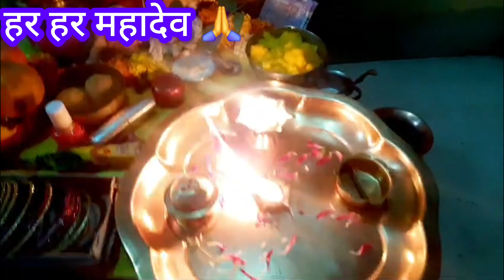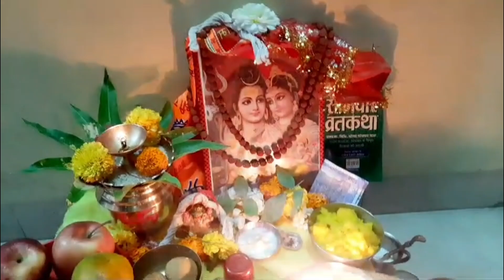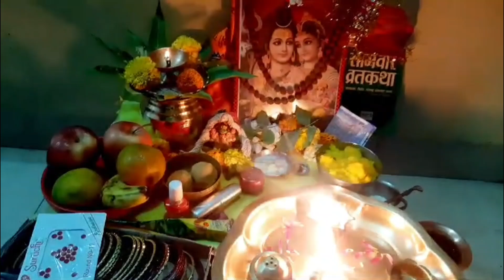सरल पूजा विधि 2024. sawan somwar vrat kaise kare. sawan somvar puja vidhi2024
सावन कब से शुरू है 2024
सावन कब से शुरू हो रहा 2024
सावन कब से कब तक रहेगा 2024
सावन सोमवार कब से शुरू 2024
सावन कब से लग रहा है 2024
सावन में क्या करे और क्या नहीं करना चाहिए
सावन में क्या खरीदे और क्या नहीं खरीदना चाहिये
सावन का महत्व
सावन के नियम
सावन सोमवार 2024
सावन में कितने सोमवार है 2024/पड़ेंगे 2024
सावन सोमवार की तिथियां
सावन सोमवार के नियम
श्रावण मास 2024
सावन 2024
बेलपत्र कैसे चढ़ाएं/चढ़ाते है/चढ़ाया जाता है
बेलपत्र चढ़ाने के नियम
बेलपत्र चढ़ाने का तरीका
कितने बेलपत्र चढ़ाएं/चढ़ाना चाहिए
जलाभिषेक का नियम और महत्व
शिवलिंग पर जल कैसे चढ़ाते है/चढ़ाया जाता है
शिवलिंग पर जल चढ़ाने का नियम
भगवान शिव को बेलपत्र चढ़ाते समय किन बातों का ध्यान रखना चाहिए
बेलपत्र चढ़ाने का महत्व
शिवलिंग की पूजा कैसे करें/करते हैं
सोमवार पूजा विधि
सावन का पहला सोमवार कब है
सावन सोमवार पूजा सामग्री /व्रत सामग्री
सावन सोमवार पूजा विधि
सावन सोमवार व्रत विधि
सावन का पहला सोमवार 22 जुलाई 2024
सावन सोमवार की पूजा घर पर कैसे करें
शिवलिंग न हो तो पूजा कैसे करें
सावन सोमवार का व्रत कैसे करें/करते हैं
सावन सोमवार व्रत के नियम, महत्व, उपाय
सावन सोमवार व्रत कथा
भगवान शिव की पूजा कैसे करें
सावन श्रींगार का सामान
सावन में क्या दान करना चाहिए
sawan ka pehla somvar kab hai 2024
sawan kab se shuru hai/shuru ho raha/shuru hoga 2024
sawan somvar kab se shuru hai/shuru ho rha 2024
sawan 2024
sawan kab se lag raha hai 2024
sawan kab se kab tak rahega2024
sawan kitne din ka hoga 2024 me
sawan me kitne somvar padenge 2024
solah somvar vrat 2024
sawan me kya kharide aur kya nhi kharidna chahiye
sawan me kya kre aur kya nhi Karna chahiye
sawan ka mahatva,niyam,upay
importance of sawan
sawan ke upay 2024
sawan somvar dates 2024
sawan somvar rules
sawan me kya khaye aur kya nhi khana chahiye
belpatra kaise chadhaye/chadhate hai/chadhaya jata hai
belptra chadhane ke niyam
belpatra chadhane ka tarika
shivling par belpatra chadhane ki vidhi
bel patra kaise chadhaye
bagwan shiv/shivling ko kitne belptra chadhaye/chadhana chahiye
belptra chadhane ka mahatv
bhgwan shiv ka jalabhishek kaise kare
jalabhishek ka niyam, mahatva
shivling par jal chadhane ka niyam
sawan me bhagwan shiv bholenath ki puja kaise kare
sawan me shivling ki puja kaise kare
pandit pradeep Mishra ji
shivling par belpatra kaise chadhaye
shivling ki puja kaise kare
sawan somvar dates
sawan somvar kab se shuru hai 2024
sawan somvar vrat puja samagri
sawan somvar vrat kaise kare
sawan somvar puja ka saman
sawan somwar puja vidhi/pooja vidhi
saan somvar vrat kaise karte hai
sawan somvar vrat ke niyam
sawan somvar vrat puja vidhi/ vrat vidhi
shivling par kya chadhana chahiye
sawan first Monday 22 July 2024
sawan ka pehla somvar 22 July 2024
sawan somvar vrat 2024
sawan somvar puja ghar par kaise kare
shivling na mile to puja kaise kare
sawan somvar vrat Me kya khaye aur kya nahi kahana chaiye
sawan somvar ke din kya kare aur kya nahi karna chahiye
sawan somvar vrat ke niyam,mahatva, upay
sawan ka pehla somvar vrat kab hai 2024
bhagwan shiv ki puja kaise kare
bhagwan shiv ko kya chadhaye
gauri mata ko kya chadhaye
sawan shringar ka saman
sawan somvar saral puja vidhi
sawan somvar ke upay
sawan me kya daan karna chahiye
22 July 2024 Monday